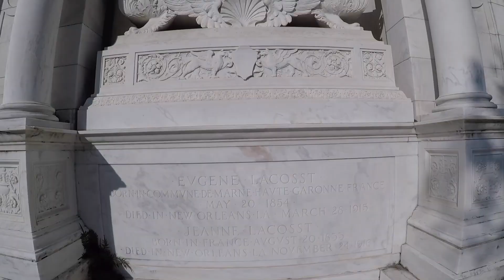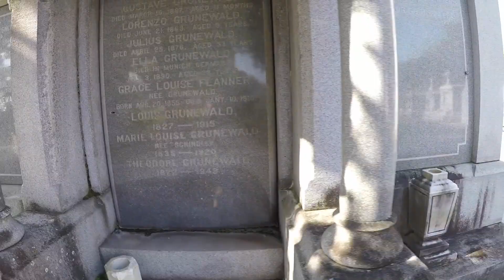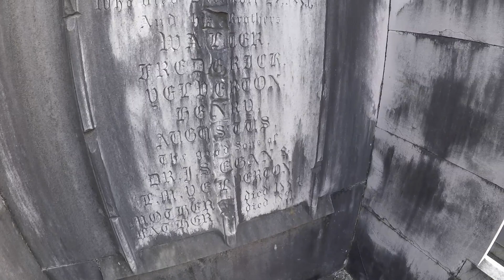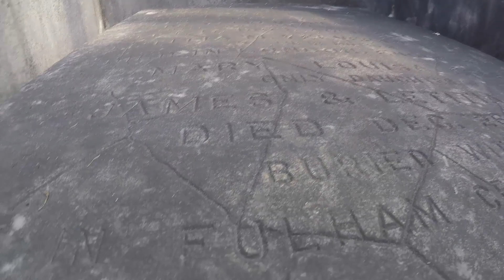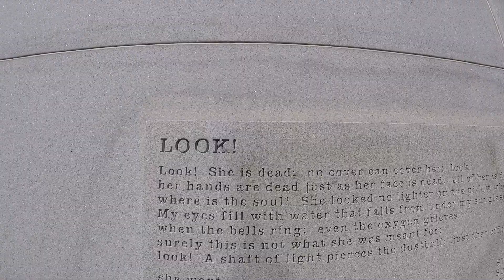New Orleans Cemeteries | A Virtual Metairie Cemetery Walking Tour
When it was dedicated in 1872, the trend in cemeteries in the Eastern United States was toward rural memorial parks with landscaped grounds, lakes, and pathways. This aesthetic, combined with New Orleans flair for ornamented, above-ground tombs, creates a cemetery that one can explore all day.

If you enjoyed the tour, please consider 💰 leaving Andrew a TIP

You could learn more about our guided New Orleans cemetery tours

VISITING NEW ORLEANS? Join us for a guided walk or look for our travel tips for New Orleans to help plan your trip. Find out more

Cameraman: James Lanius, III
Guides: Andrew Farrier
Editing: Canden Arciniega